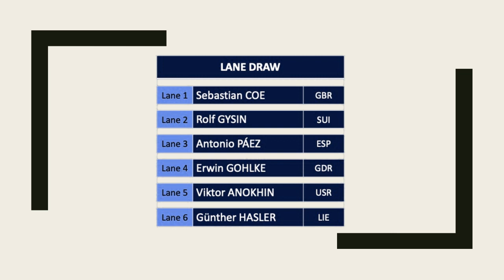Sebastian Coe - 1977 European Indoor Championships, San Sebastian - 800m Men Final 1:46.54sec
1977 March 13 - European Indoor Championships; San Sebastian

Sebastian Coe wins his only European Indoor title at the age of 20.

RESULT:

1.  Sebastian Coe       GBR     1;46.54
2.  Erwin Gohlke         GDR     1;47.2
3.  Rolf Gysin               SUI      1;47.6
4.  Viktor Anokhin      USR     1;47.7
5.  Günther Hasler     LIE       1;48.0
6.  Antonio Páez        ESP      1;48.3